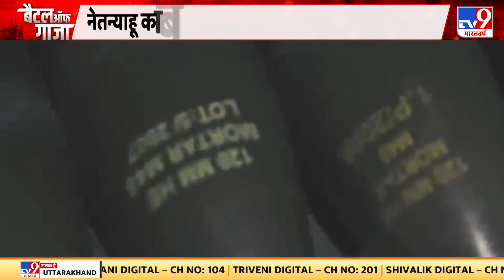Israel-Palestine War: सीरिया पर Israel का बारूदी प्रहार, Syria के हवाई अड्डे पर विध्वंसक हमला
सीरिया पर इजरायल का बारूदी प्रहार,सीरिया के हवाई अड्डे पर विध्वंसक हमला. विध्वसंक हमले के बाद हवाई अड्डा बंद. सीरिया के हमलों पर इजरायल की कार्रवाई.